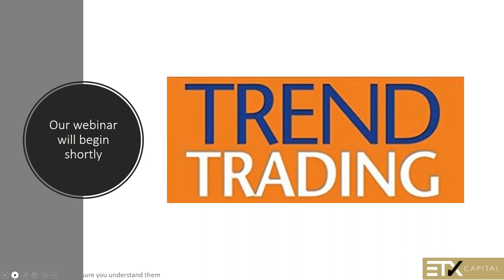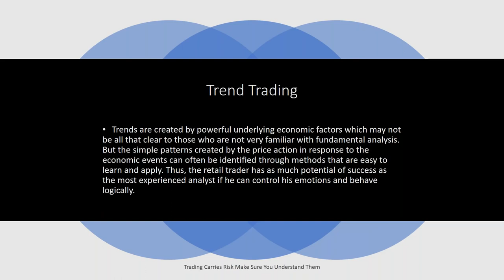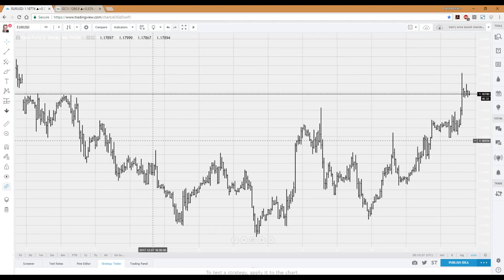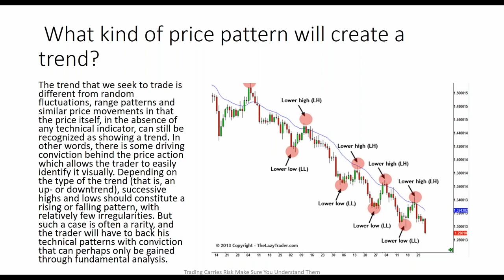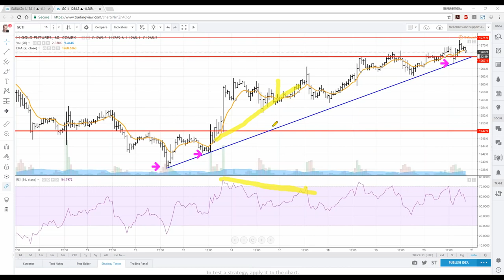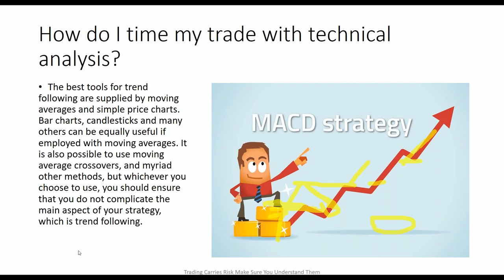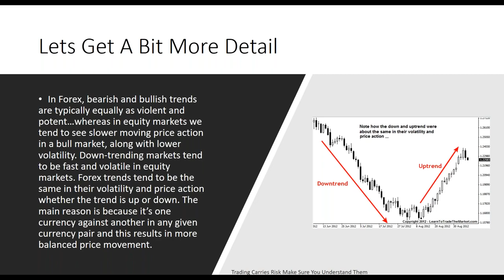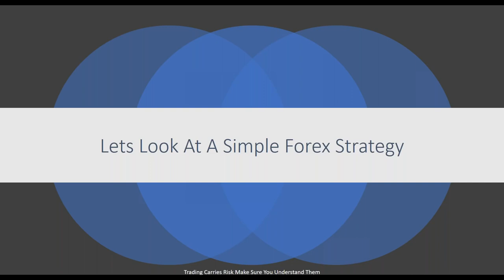Mastering Trend an easy Trading Strategy for Stock Future Option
Mastering Trend Trading an easy Trading Strategy for Stocks Future Option